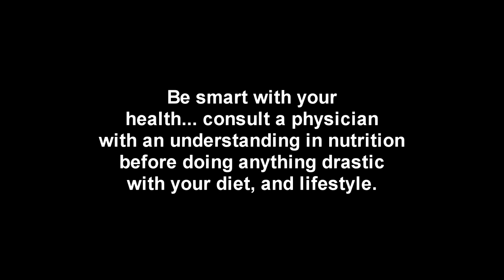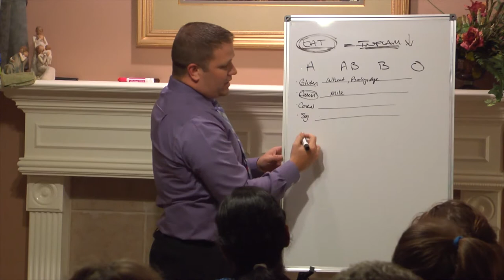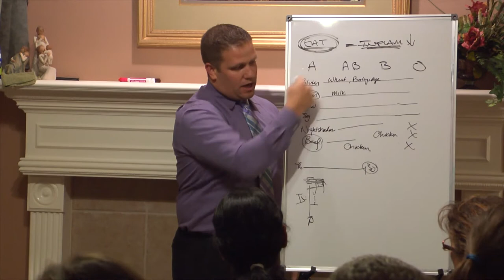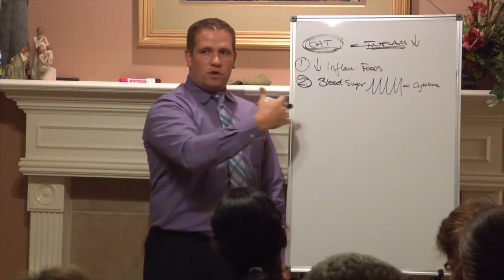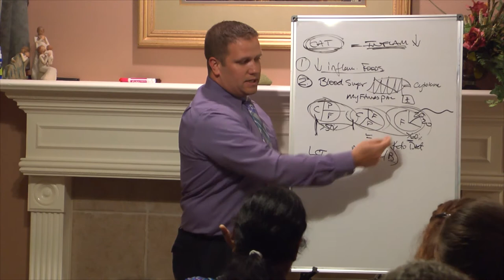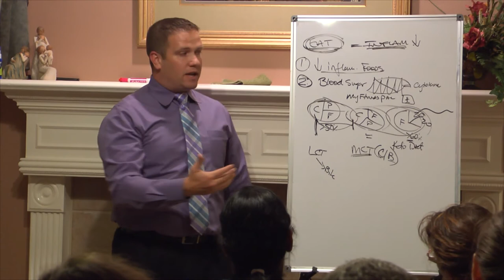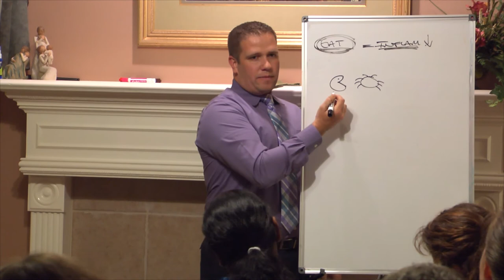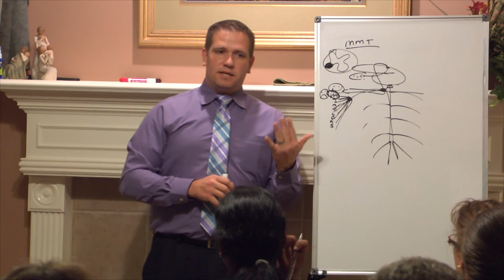A Systemic Approach to Health and Wellness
Dr. Chase Hayden was invited to speak in a patient's home after the patient experienced a significant change in health and wellness. Before 35-40 friends of the patient, Dr. Hayden presented the presentation on this video.